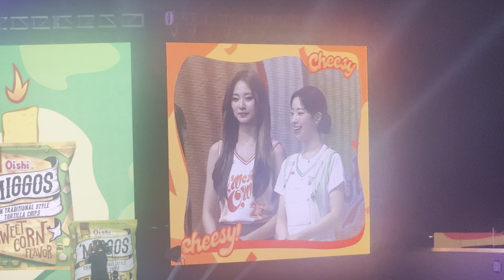TWICE 트와이스 OISHI Fan Meet 240601 - 18 Happy Birthday Sing TYUZU AND DAHYUN